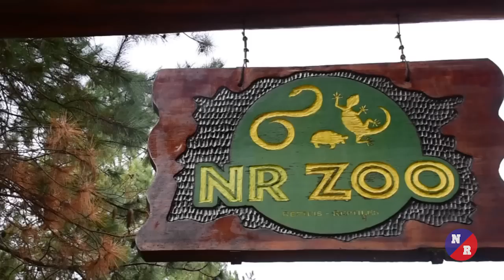NR1 Clássico Camp Samba - 30 a 03/07/19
Acampamento Nosso Recanto